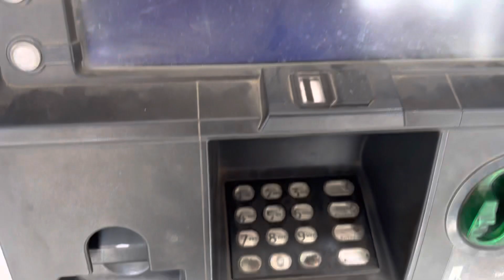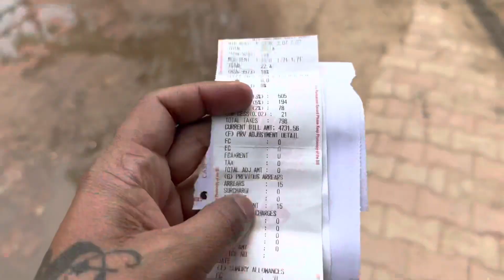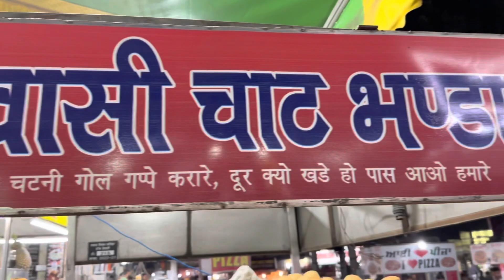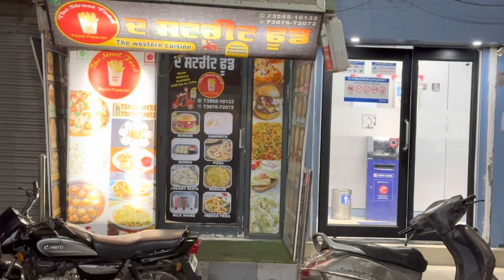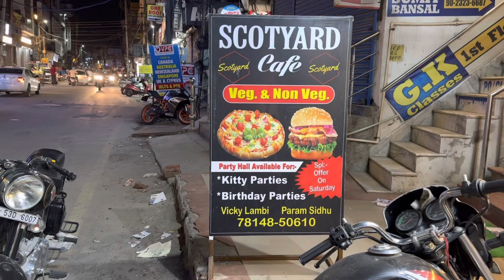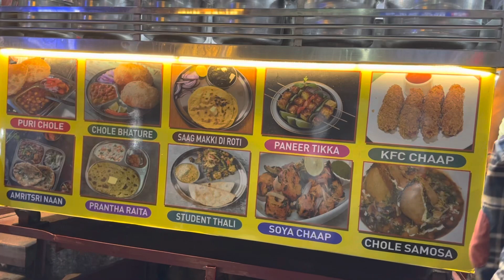MAHARAJA RANJIT UNIVERSITY BATHINDA|GEDIYAN 🚗|VLOG 43| FAMILY VLOGS